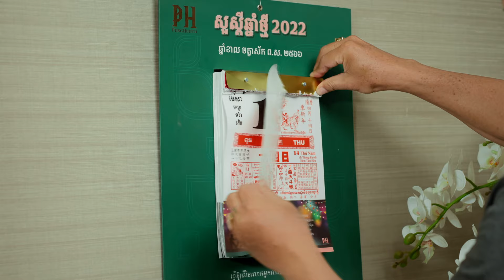🎉🌟រីករាយពិធីបុណ្យចូលឆ្នាំថ្មីប្រពៃណីខ្មែរ ឆ្នាំខាល ចត្វាស័ក ព.ស ២៥៦៥ គ.ស ២០២២ 🎉